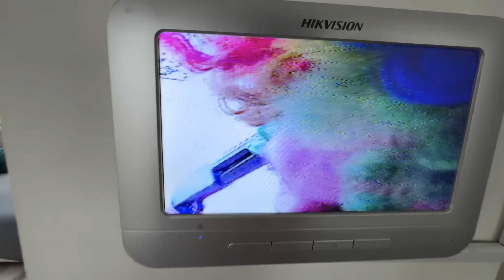EL PAYASO RONALD MC DONALD's SE COME la MANO de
🤡 ¡Hola linda familia @CALVOTÓXICO ha caído en mi trampa y me he comido su mano !!